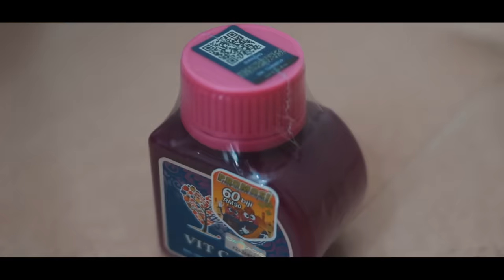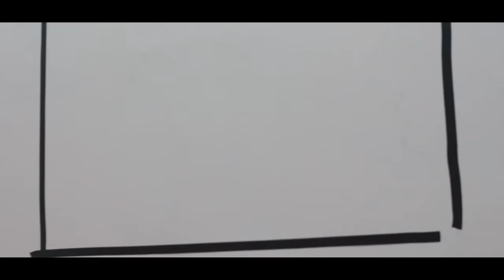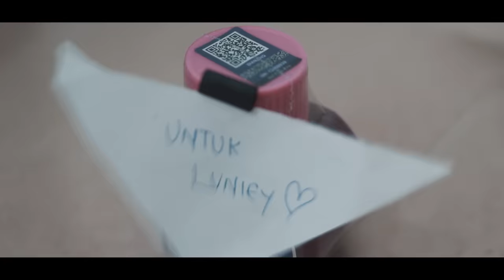Tersalah Jodoh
Alamak tersalah jodoh la pulak .

Tajaan : Dianz Vitamin C

The Cranial - Kata Akhirmu .